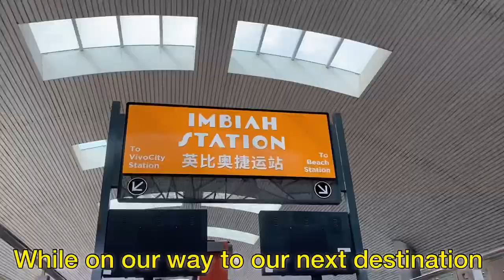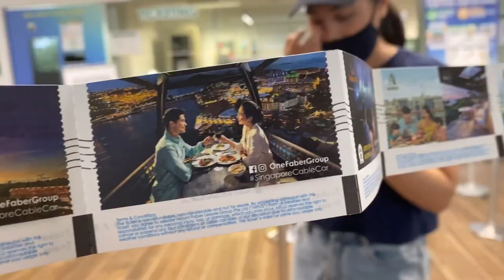SENTOSA LINE CABLE CAR Singapore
The ride that made my heart full!!!

View rather...

Musician: @iksonmusic

Events Planner : Dorx J
Video/Photos : Blue, Gelai, Norbz & Dorx